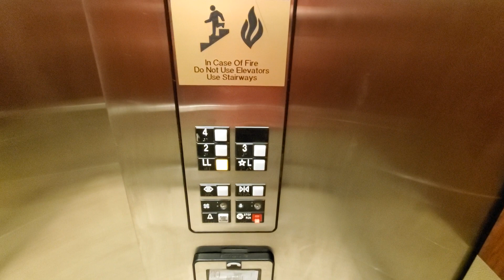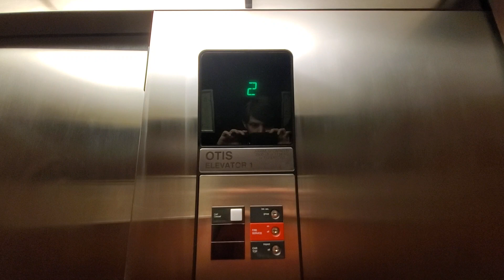Otis Hydraulic Elevator - Comfort Suites - Carlisle, PA.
Basic Otis Series 1 elevator.